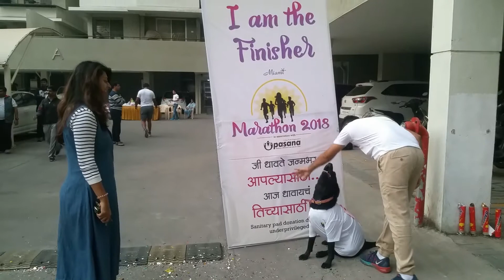Miami Marathon Pune for Sanitary Donation drive for underprivileged - Upasana Society NGO(4)